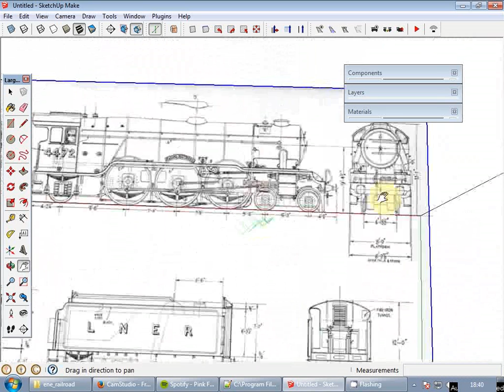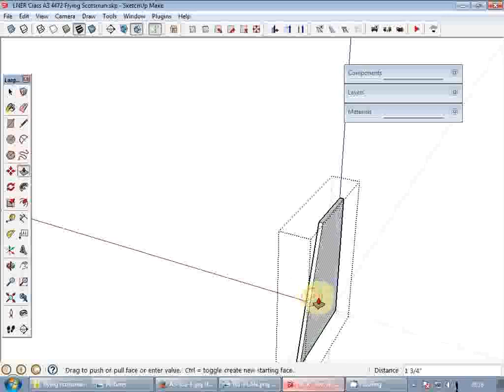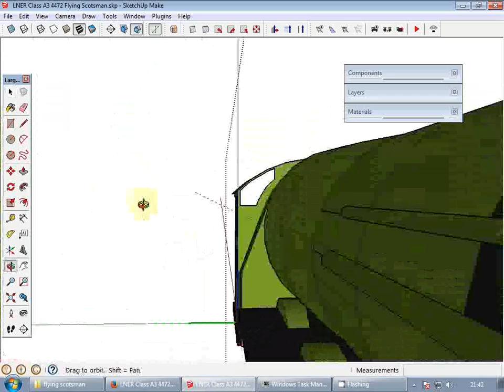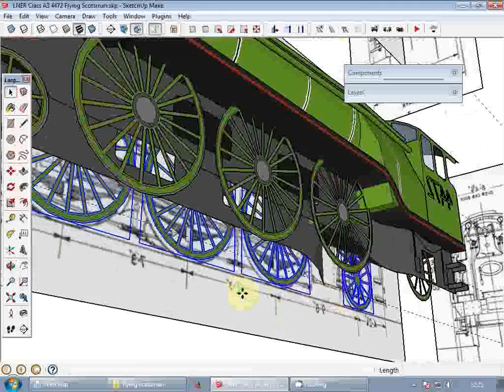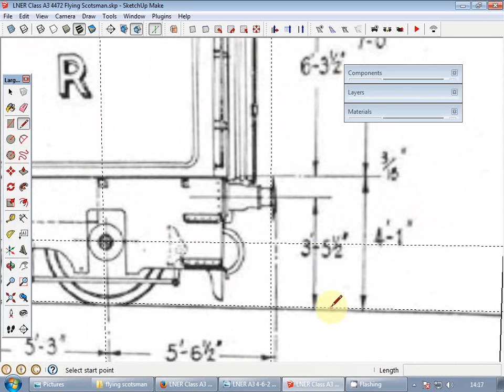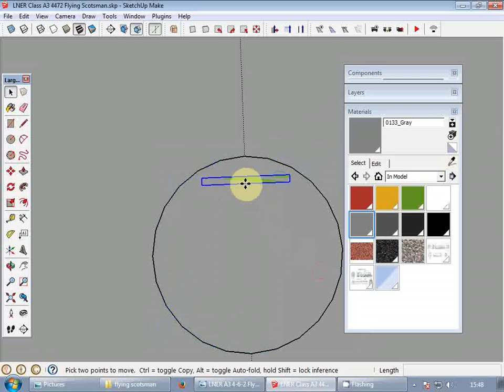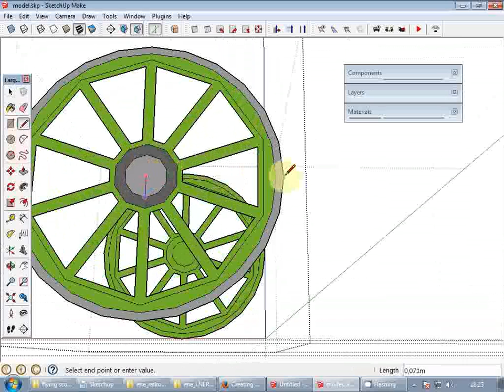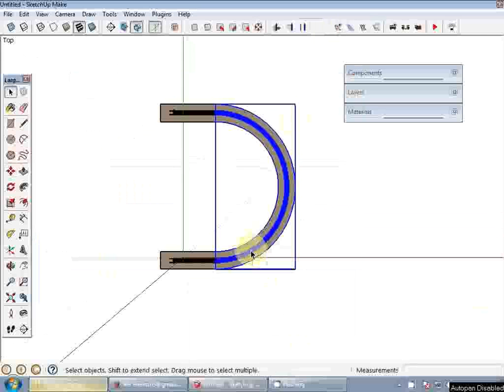Drawing Flying Scotsman in Sketchup and run it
This is me drawing the famous steam locomotive the Flying Scotsman in Sketchup. Then I initialize it for my Sketchup plugin so it can run on tracks within Sketchup.

Because of my crappy computer I had to record it in 1-5 minute intervals. A few times the recorder crashed and I had to redo the last step and at some occasions there's even missing a bit in the video, still the video got nearly 4 h long :O .

This isn't really meant as a tutorial since I don't explain what I'm doing, it was more meant as inspiration and somewhat of an explanation. since it somehow got that long I doubt anyone will watch it though :P .